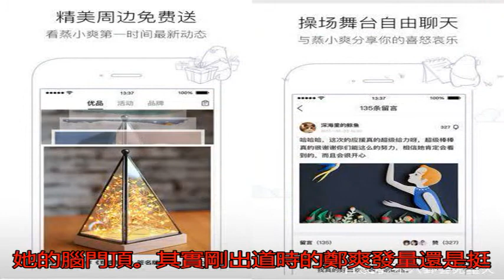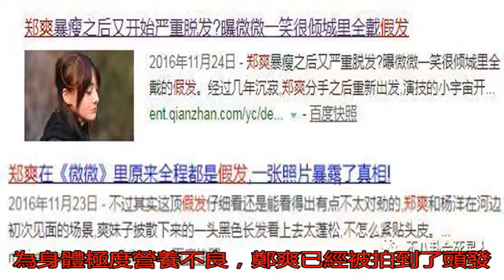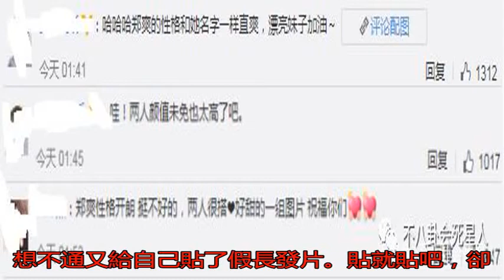鄭爽愛情甜蜜惹人羨，但她頭頂發量稀疏太搶眼！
爽妹兒上熱搜已經不是...